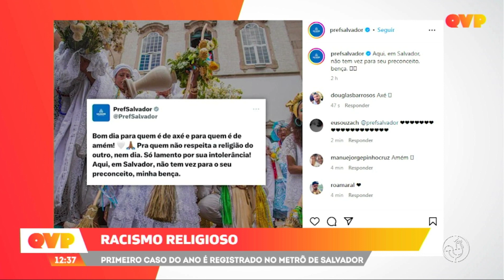Racismo religioso é registrado no metrô de Salvador